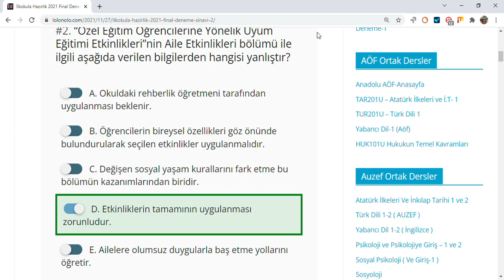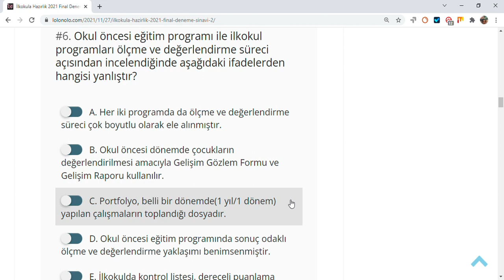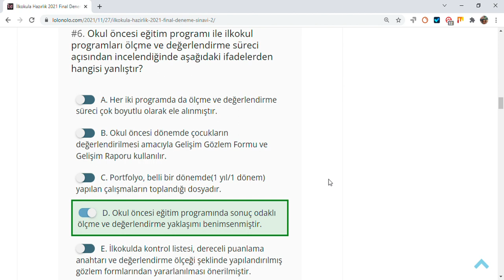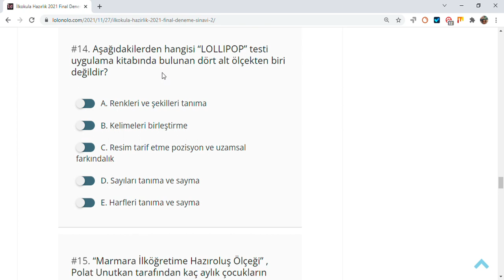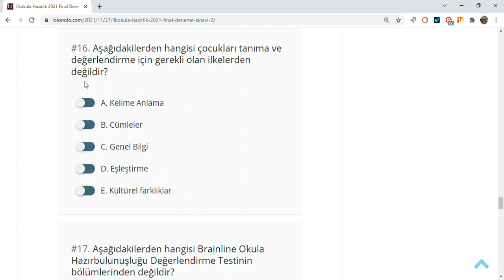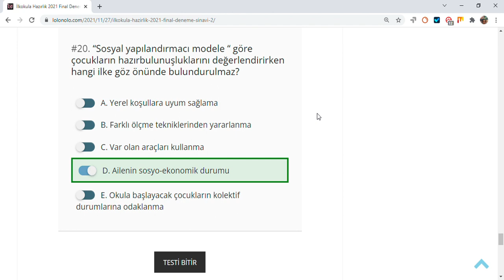İlkokula Hazırlık 2021 Final Deneme Sınavı -2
Aşağıdakilerden hangisi çocuğun kimliğine ilişkin bilgiler içerisinde yer almaz?

A. Adı-Soyadı
B. Doğum yeri ve tarihi
C. Boy ve ağırlığı
D. Ev adresi / telefon numarası
E. Anne ve baba adı

Aşağıdakilerden hangisi çocukların okula hazır bulunuşluklarının nasıl tanımlanabileceği ve ölçülebileceği ile ilgili yaygın modellerden değildir?

A. Olgunlaştırıcı model
B. Çevreci model
C. Sosyal yapılandırmacı model
D. Etkileşimci model
E. Aileci model

Aşağıdakilerden hangisi “LOLLIPOP” testi uygulama kitabında bulunan dört alt ölçekten biri değildir?

A. Renkleri ve şekilleri tanıma
B. Kelimeleri birleştirme
C. Resim tarif etme pozisyon ve uzamsal farkındalık
D. Sayıları tanıma ve sayma
E. Harfleri tanıma ve sayma

“Marmara İlköğretime Hazıroluş Ölçeği” , Polat Unutkan tarafından kaç aylık çocukların okula hazırbulunuşluklarını belirlemek amacıyla geliştirilmiştir?

Aşağıdakilerden hangisi çocukları tanıma ve değerlendirme için gerekli olan ilkelerden değildir?

A. Kelime Anlama
B. Cümleler
C. Genel Bilgi
D. Eşleştirme
E. Kültürel farklıklar

Aşağıdakilerden hangisi Brainline Okula Hazırbulunuşluğu Değerlendirme Testinin bölümlerinden değildir?

A. Gözlem
B. Gözlem ve Egzersiz
C. Matematik Becerileri
D. Dil Gelişimi
E. Sosyal ve Duygusal Gelişim

“BRIGANCE K & 1 Tarama Envanteri” kaç alt testen oluşur?

Aşağıdakilerden hangisi “Okula Hazırbulunuşluğu Değerlendirme Amaçları”ndan değildir?

A. Öğrenmeyi geliştirme
B. Özel eğitime gereksinimli çocukları belirleme
C. Programı değerlendirme
D. Zaman içinde değişen eğilimi yakalama
E. Çocukları akranları ile karşılaştırma

“Sosyal yapılandırmacı modele “ göre çocukların hazırbulunuşluklarını değerlendirirken hangi ilke göz önünde bulundurulmaz?

A. Yerel koşullara uyum sağlama
B. Farklı ölçme tekniklerinden yararlanma
C. Var olan araçları kullanma
D. Ailenin sosyo-ekonomik durumu
E. Okula başlayacak çocukların kolektif durumlarına odaklanma

İlkokula Hazırlık Final 2021 Deneme Sınavı